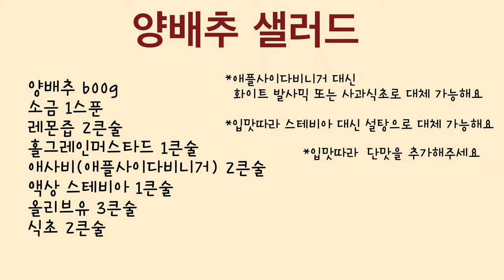평생 맛있게 먹을 수 있는 양배추샐러드 황금레시피! 양배추샐러드 드레싱 레시피도 알아가세요! 아삭아삭~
이번 레시피는 “양배추 샐러드” 입니다.